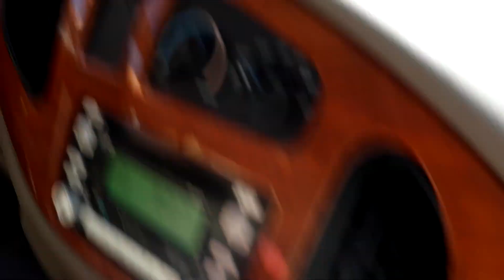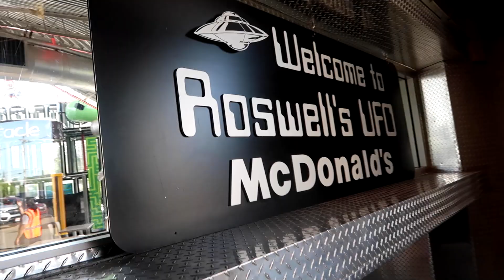Cross Country 2021 - White Sands, NM